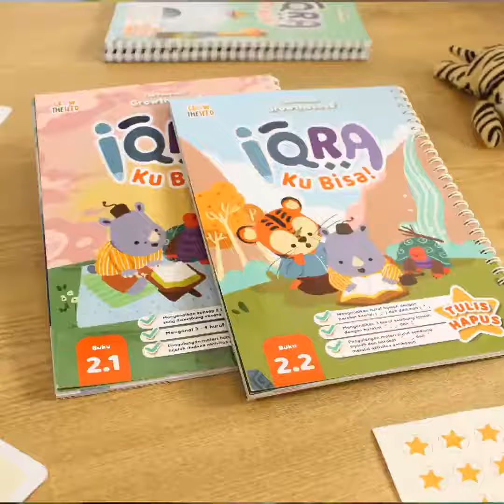Iqra Ku Bisa! Buku iqro anak wipe and clean banyak aktivitas permainan